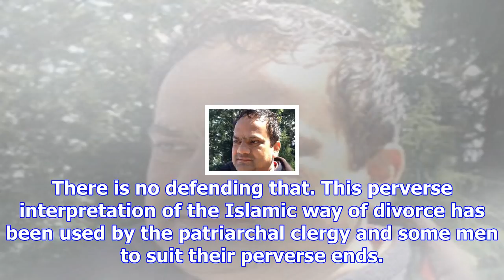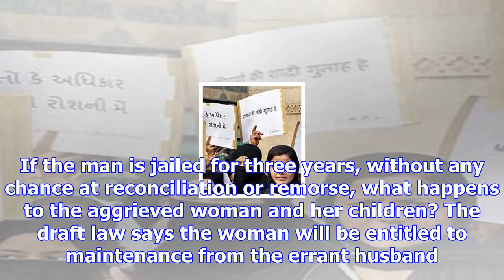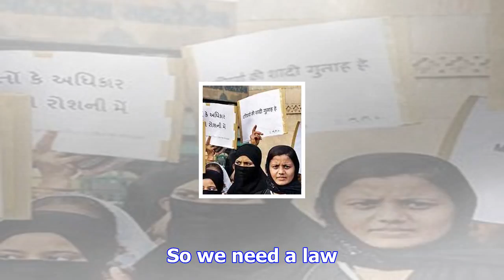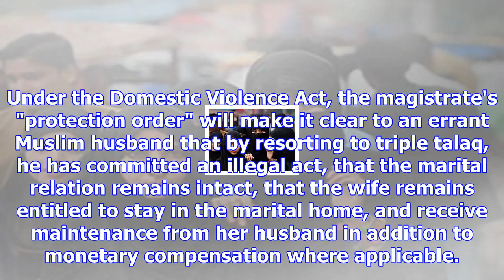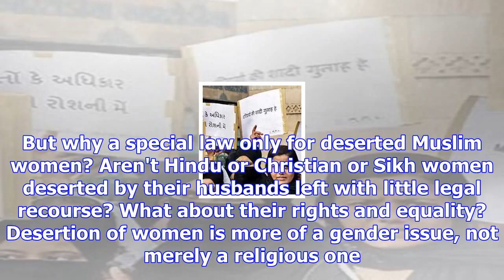Blog: modi government's triple talaq law is deeply flawed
"White men saving brown women from brown men" wrote feminist scholar Gayatri Chakravorty Spivak in h...